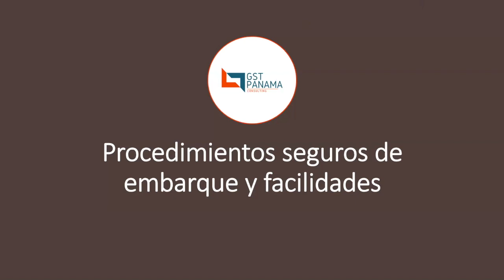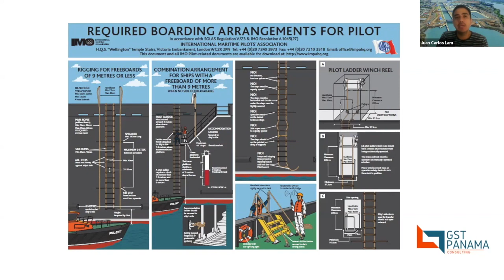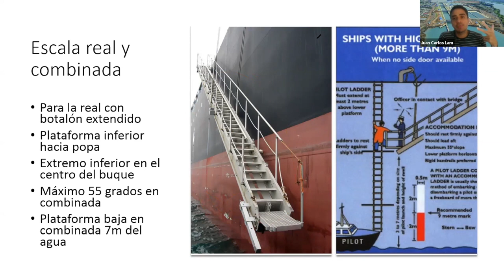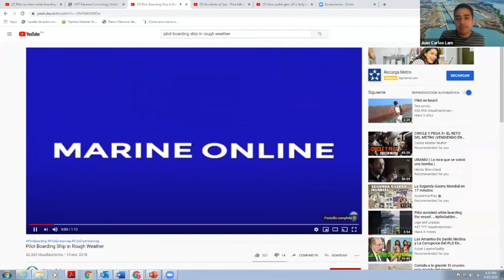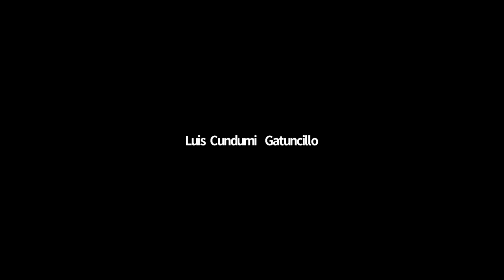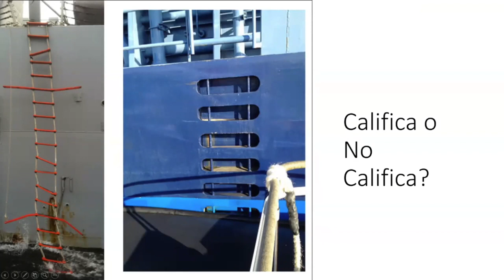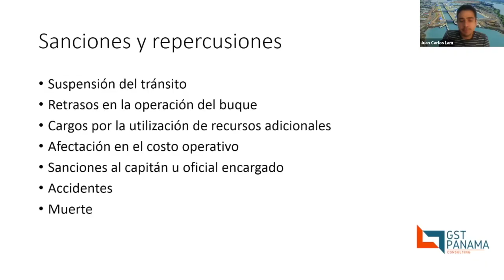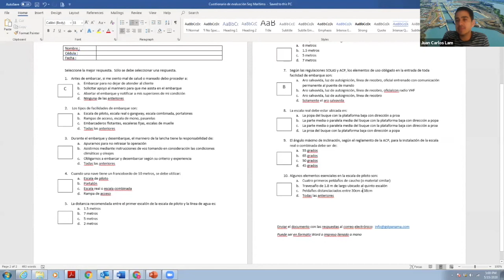Seguridad Marítima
Diplomado Cámara Marítima